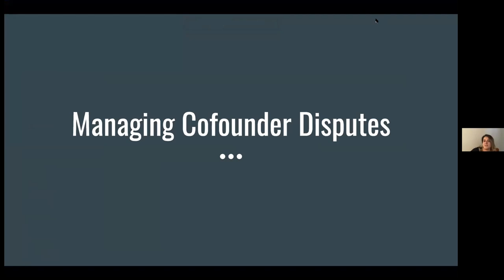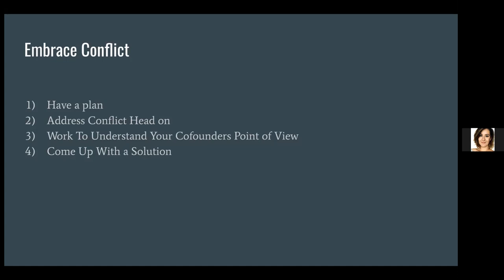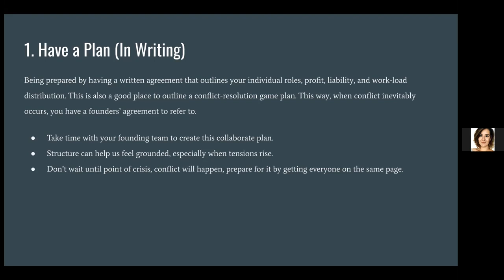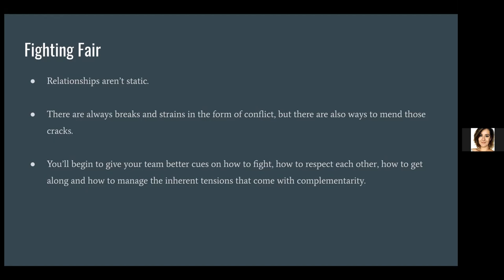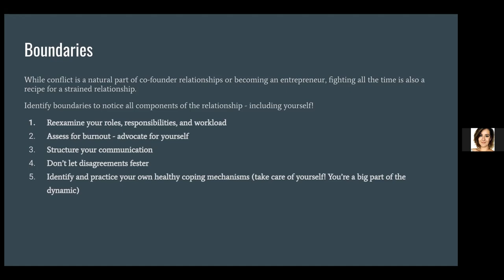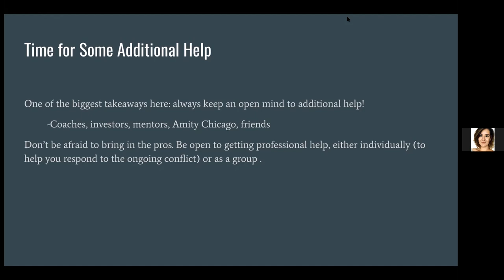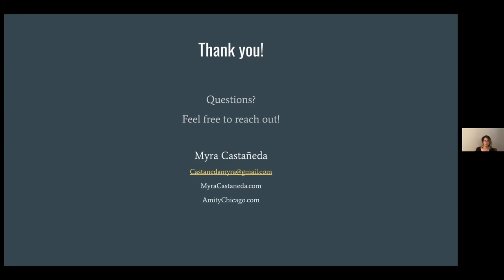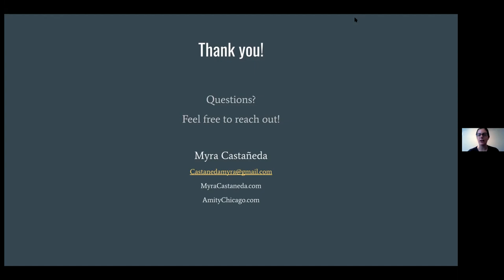Entrepreneurship Essentials (E2): Managing Disputes Among Cofounders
If you’re a founder, chances are you’re familiar with these types of dilemmas, or rather, it’s just a matter of time until you experience one. While one might assume that two heads are better than one — the more resources, more human capital, more access to financial capital, and bigger networks — the more friction that can occur. Knowing how to engage in conflict is essential to surviving and thriving as a startup.

This presentation will give you foundational tips on how to embrace, prepare for, and manage conflict within cofounder relationships.

Thank you to MUFG Union Bank, N.A., for support of programming to reach small business owners.